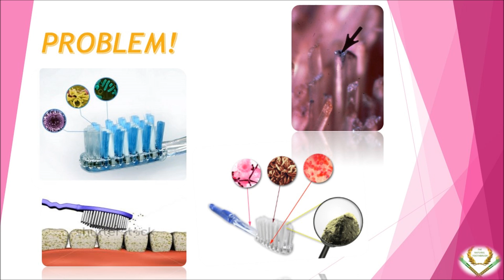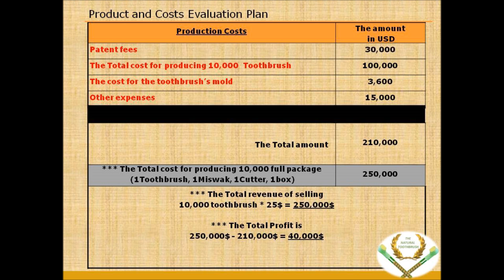The Natural ToothBrush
we are as an arabian youth team. we did many researches to find the best way to protect our oral health .and we found that the regular Toothbrush is the most contaminated thing in our life which we rely on to clean and protect our teeth ,but 80% of us don't know that many studies showed that the regular toothbrush and even the packed toothbrushes had millions of germs ,but today we found the solution by applying our project which is made of ( The Miswak ) and we call it ( The Natural Toothbrush ) ,this natural toothbrush had an antimicrobial effect, knowing that it needs no water no toothpaste and you can carry it everywhere ,anytime with a cheap producing costs .

Dr.Islam Al-Qudah .
Ph.Eman Al-Qudah .
T.Mohammad Al-Qudah .
and special thanks for dr.ammar zobi .